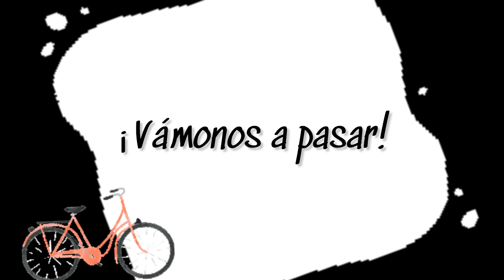Fuimos a pasear y nos perdimos mi bebé y yo 😪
Hola chicos el día de hoy les subo este Vlog !
Salimos de paseo y se nos descompuso el gabinete de la cocina 🥲
Acuérdense de subir la calidad del video para que lo disfruten mejor
Insta y tiktok / gracetobias88

Edito con InShot
Grabo con iPhone 8 Plus
Miniatura en Canva